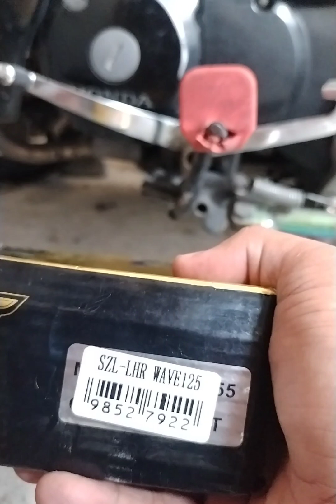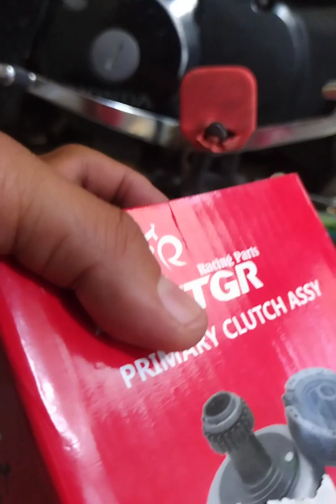wave 125 aftermarket parts